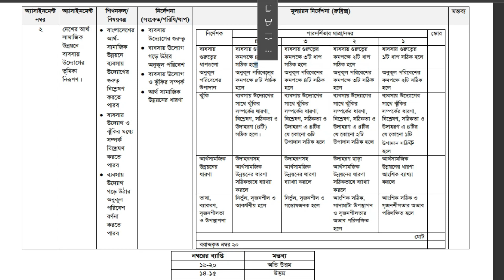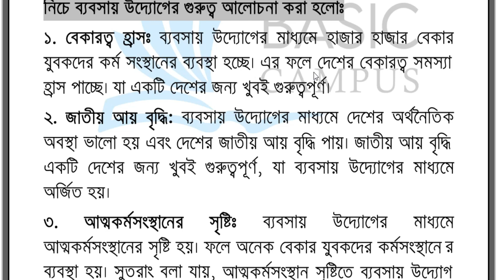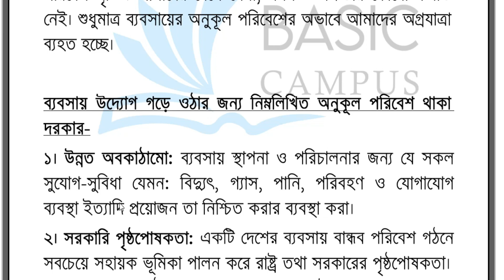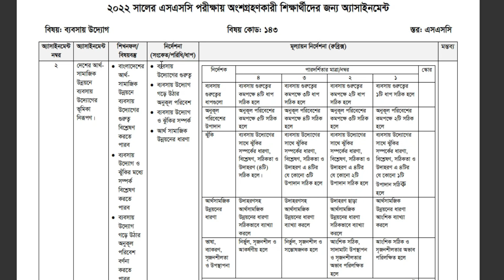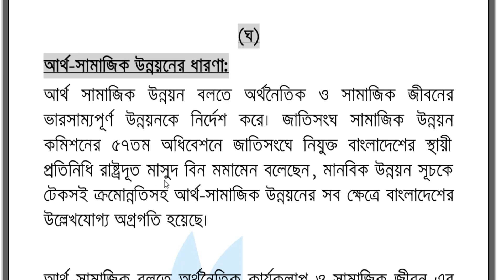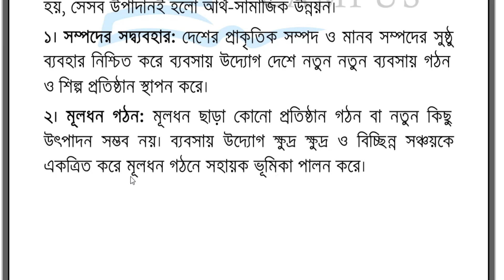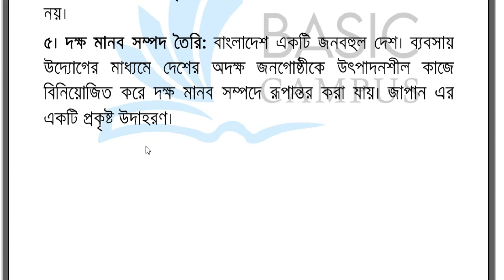SSC Assignment 2022 Class 10 Business Studies 8th Week